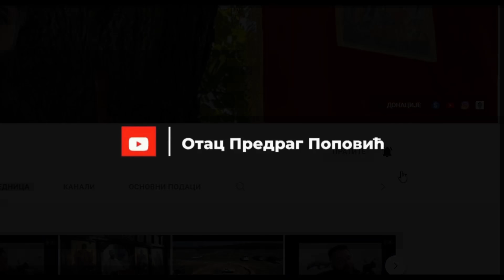Витештво у генима: Како је Самир постао Лазар...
"Рођен сам као Самир Пајазитовић, од мајке Селиме и оца Мустафе, унук Реџепа и Шемке Ганић и Јусена и Салихе Пајазитовић, у једној обичној исламској породици. Од малена учен  исламским обичајима и вредностима, које из неког тада непознатог разлога нисам могао да усвојим као своје. Никада ми ништа од тога није било блиско. Увек сам се више радовао православним празницима, него исламским. Још од основне школе више ми је пријао боравак у црквама и манастирима него у џамијама. Сам боравак у цркви доносио осећај благостања и неког тада чудног мира, док сам џамији осећао равнодушност. Временом сам престао да их посећујем и све више сам почео да читам о Православљу.
Са годинама сам почео да осећам потребу да сазнам своје нешто више о свом пореклу, јер ми моја ближа родбина о томе није причала. У мојој фамилији то је била тема коју су сви избегавали.
Почело је трагање и борба, првенствено са самим собом. Питао сам се да ли треба да оставим ствари онакве какве јесу, или да покушам да сазнам нешто више о својим коренима. Већ на почетку пута дошло је застоја, јер информација је било мало. Жарко сам желео да сазнам што више, да објасним себи зашто сам другачији, а у исто време, плашио сам се оног што могу сазнати о себи и својима.
Кажу људи када нешто желиш, до тог и дођеш. Тако после много неуспеха и неколико одустајања од потраге, срећа ми се осмехнула. У новинама је изашао члнак о пореклу неких познатих људи из Босне и Хрватске, и међу њима је био и Ејуп Ганић, дедин брат. У том чланку се наводи да је он пореклом Мрњавчевић. Прочитвши то, добио сам нови подстрек да наставим са већ давно започетим трагањем.
Почео сам од детаља који су наведени у чланку. Лагано се клупко одмотавало. Напокон сам нашао лозу Мрњавчевића и информацију која је код мене пробудила лавину осећања. Информација је гласила да је део Мрњавчевића, сада наследника са презименом Ганић населило део око Новог Пазара, тачније село Себечево, где су рођени Реџеп и Шемка Ганић, моји деда и баба. Одмах након тог сазнања осетио сам огромну потребу да исправим велику неправду која је учињена мојој фамилији и да враим веру Православну која је узета потурчавањем остатка Мрњавчевића.
Тих дана сам боравио у Врбасу и осетио сам потребу да о тој мојој одлуци попричам са неким ко би могао да ме разуме. Сматрао сам да је прича са свештеним лицем једина могућност. Недељу дана касније решио сам да се прекрстим, тачније примим назад веру православну. Тада сам узео име Лазар. Истим путем је кренуо и мој брат Асмир, који је недељу после мог крштења примио Православну веру и сада се зове Ђорђе.
Напокон сам осетио истинску срећу и  да је ту припадам.
Наравно тада креће мисија која траје и биће настављена вековима надаље, надам се.

Док сам овај рад спремао размишљао сам о мом целокупном животном путу и сећајући се неких ситуација где сам одреаговао ''витешки'' схватио сам да иако је пут тежак и трновит, напокон има смисао. Самим тим сам и осетио потребу да приступим нашем реду и да кроз његово деловање и учешће бар мало смирим духове прошлости и да мојим прецима осветлам образ.
Неизмерно радостан што сам баш ја потомак истинских витезова и великих јунака.
Поносан сам што је тај витешки ген толико јак да и после неколико векова наставља да живи и што сам вољом Божјом нашао свој витешки пут.
Овим бих и завршио вечерашњи рад и желео бих вама моје браћо и сестре да кажем да читав живот имамо да се покажемо и докажемо и да није све тмурно, иако тако изгледа и да човек и човечанство мора и треба да има част, храброст и вољу да ради на побољшању људи и света ма колико год то било тешко."

Из ауторског текста "Витештво у генима", објављеног на сајту Удружења "Грци Србије"